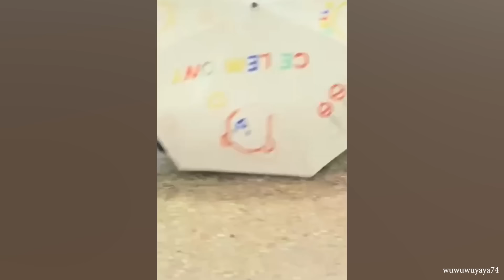Animals Doing Funny Things 🤣 Funniest Animal Videos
Get ready to laugh out loud with our collection of "Animals Doing Funny Things 🤣  Funniest Animal Videos" videos! Sit back, relax, and enjoy the sheer hilarity of these adorable creatures as they engage in the most amusing and unexpected behaviors.

In this compilation, we've gathered a variety of animals, from cats and dogs to exotic animals and everything in between, showcasing their funny antics and bringing joy to our lives. These videos capture the silly, playful, and sometimes downright ridiculous moments that will undoubtedly put a smile on your face.